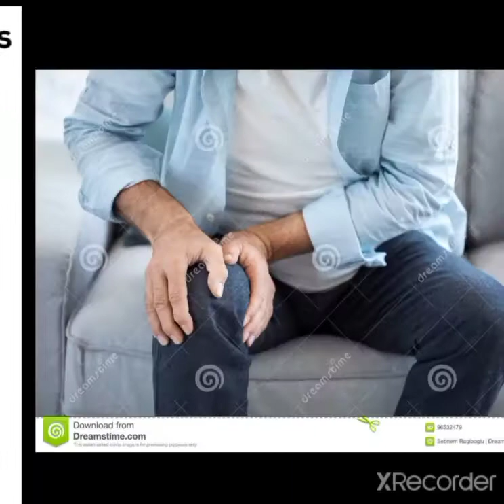Protein rich food protein deficiency symptom प्रोटीन युक्त खाना प्रोटीन की कमी के लक्षण